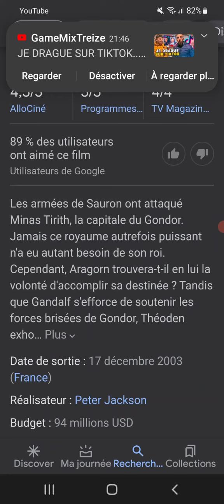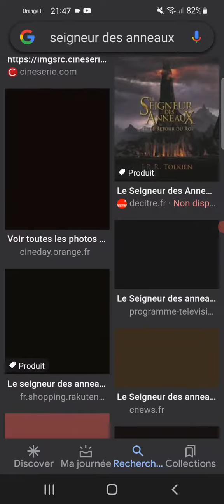Le Seigneur des anneaux 3